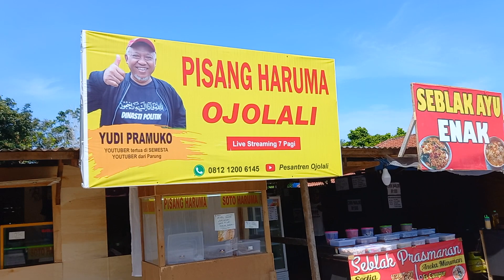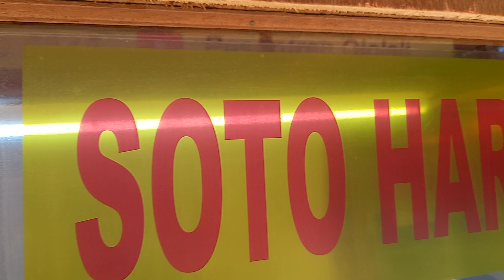KANTOR PUSAT PISANG HARUMA (PISCOK), OWNER YUDI PRAMUKO, YOUTUBER TERTUA DI SEMESTA